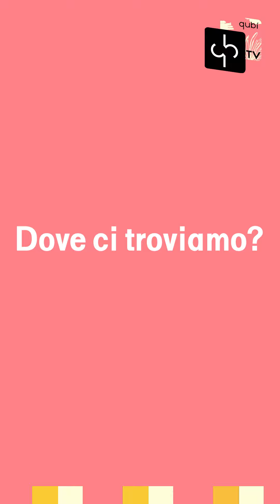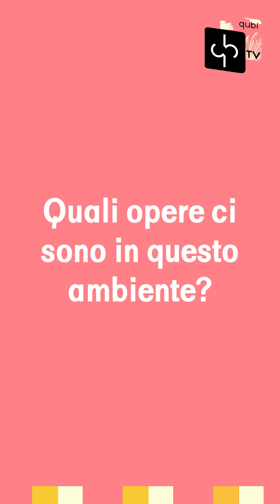Video QuBiTv. Gli spazi, La Sala Antelami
Maria Cristina Quagliotti presenta la sezione espositiva delle collezioni dedicata alle opere di Benedetto Antelami e di altri artisti a lui contemporanei